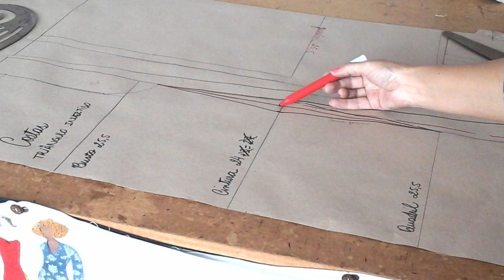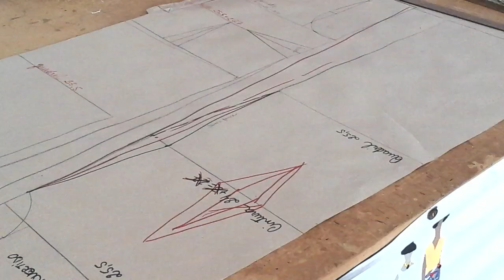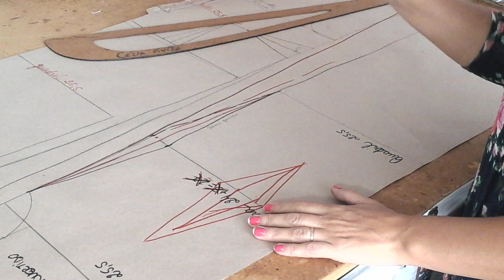DICA DE AMIGA: MODELANDO VESTIDO PARA CORPO TRIÂNGULO INVERTIDO PARTE 2COM CÉLIA ÁVILA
Vestido tubinho para corpo triângulo invertido
Esse vídeo é continuação do video de ontem onde mostrei a modelagem da parte da frente e hoje vou mostrar como modelar a parte das costas.
Esta série DICA DE AMIGA são vídeos curtos e com dicas de modelagem para ajudar você que está iniciando neste mundo maravilhoso da costura. Espero que gostem.
Célia Ávila